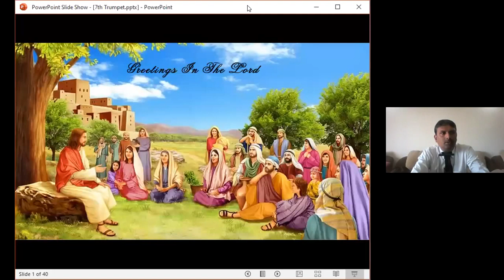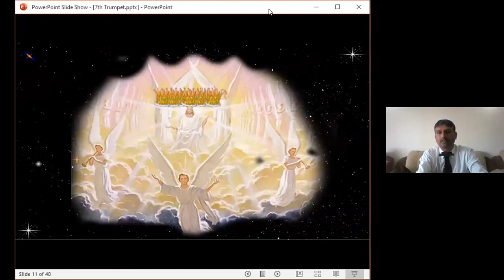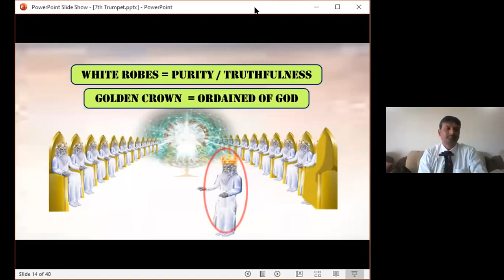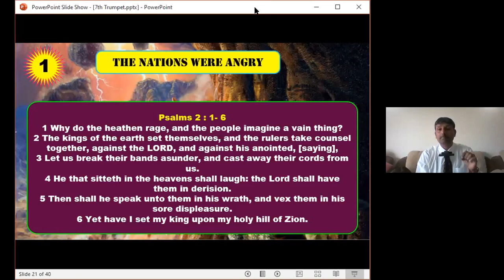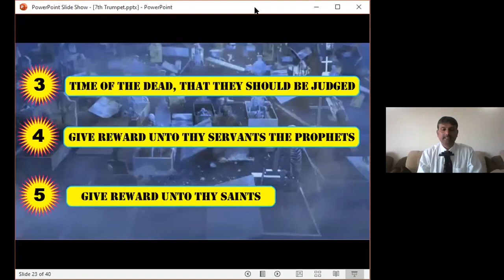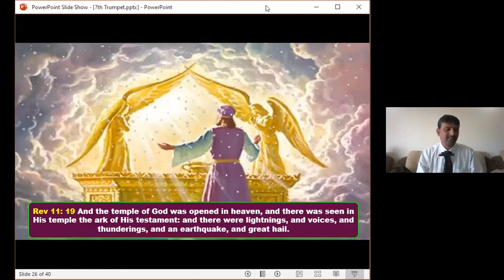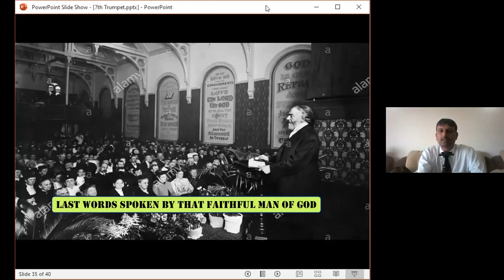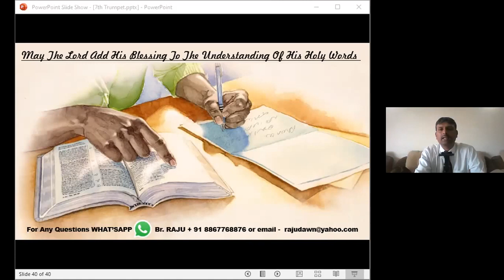The 7th Trumpet & its Messenger - Raju Krishna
The 7th Trumpet & its Messenger - Raju Krishna (2021 Uganda ZOOM Convention)